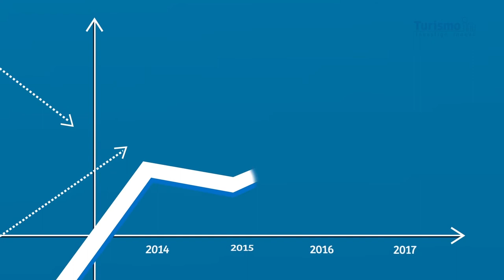APP Turismo In para estudiantes y docentes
TurismoIn | ¡Alcanza tus metas! Conoce toda la información especializada sobre el turismo nacional e internacional. Accede a los reportes estadísticos, perfiles de los viajeros, publicaciones infográficas, noticias actualizadas y más desde esta plataforma interactiva.